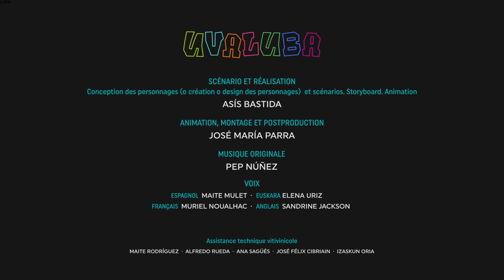Tráiler en francés del audiovisual “Uvaluba” proyectado en Enozentrum, Olite / Erriberri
Tráiler de la versión en francés del audiovisual en formato animación “Uvaluba” proyectado en el Centro de la cultura vitivinícola de Navarra Enozentrum Olite destinado a acercar los viñedos y las uvas a los más pequeños.
Nafarroako Mahastizaintza eta Ardogintza Kulturaren Enozentrum-Erriberri zentroan ikusgai dagoen haurentzako ikus-entzunezkoaren trailerra ingelesez, mahastien eta mahatsen inguruan.